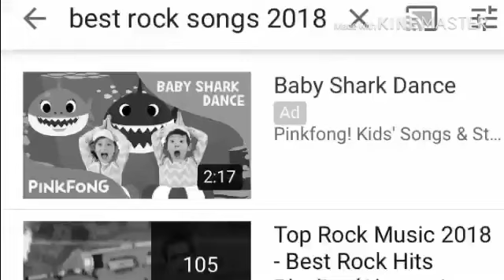Is Baby Shark considered a rock song?